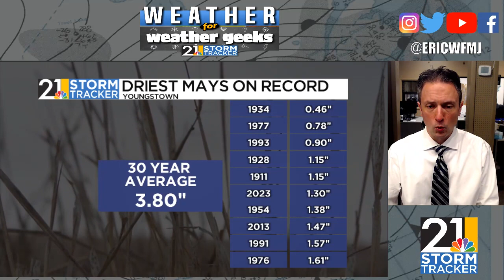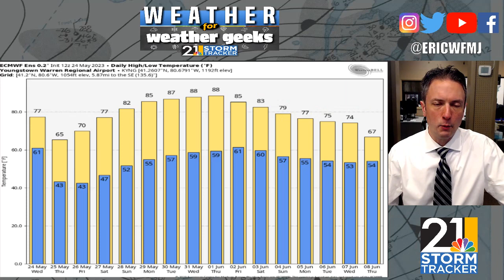Dry, Dry, Dry! "Weather For Weather Geeks" 5/24/23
00:00 Intro
00:16 Cold Front And Upcoming Chill
01:00 Low Dewpoints This Month
02:10 Thursday Through Memorial Day Update
04:10 Dry, Increasingly Hot Next Week